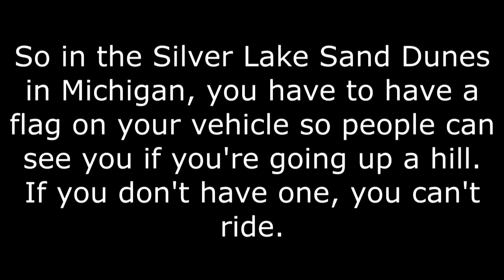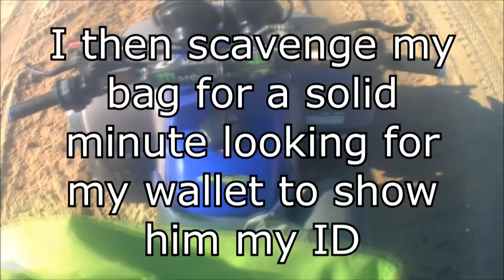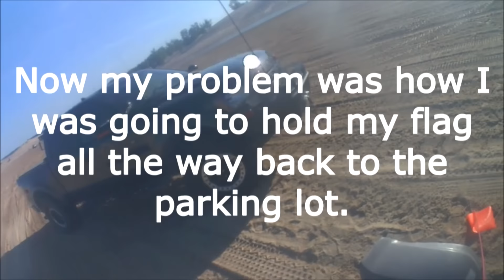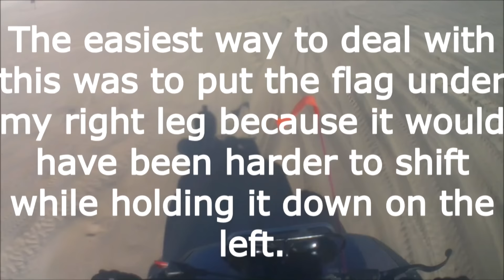Stopped by a Park Ranger in Silver Lake Sand Dunes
This is not the type of content I post regularly and I don't plan to, this was pretty much a one time thing. I just don't want to be known for this single video that blew up.

Here is a comment left by the user Kyle Mullen:
"Officers can't just demand I.D's, unless they have probable cause that a crime is being committed or has been committed. This ranger did have probable cause which is why he initiated a stop. He asked for I.D to run it for warrants, this is protocol through all police departments."
This park ranger (yes, they are park rangers, not game wardens) had every right to check m ID, while I had no right to keep it from him. I'm sick of seeing the cancer comments calling ME an idiot while you're the one making an ass of yourself. How about you learn the law before you start calling people on the internet idiots before learning it yourself.